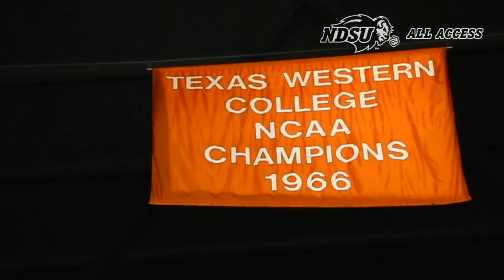NDSU Men's Basketball Blows Out UNC Wilmington, 100-63, at Sun Bowl Invitational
The Bison men's basketball team shot 61 percent overall to dominate UNC Wilmington in a 100-63 victory in the opening round of the Don Haskins Sun Bowl Invitational in El Paso, TX on Thursday, December 21, 2017.